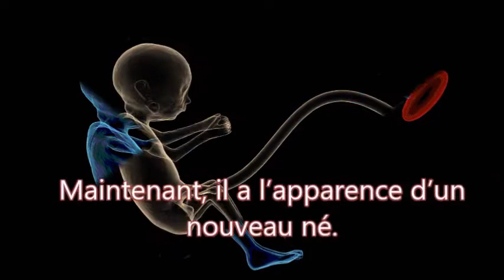34 semaines de grossesse ! Découvrez ce que fait bébé à ce stade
34 semaines de grossesse

La longueur de son corps est de 45 cm pour un poids de 2,1 kg.
Maintenant, il a l’apparence d’un nouveau né. Ses joues sont plus arrondis.
mais il doit accumuler une plus grande quantité de graisse.
Le cuir chevelu s'épaissit sur la tête
Cette semaine, les organes internes, les poumons et le cerveau accélèrent leur développement.
Le système musculo-squelettique continue de se renforcer, absorbant le calcium de votre corps
Les os du crâne sont mous, ils facilitent le passage dans le canal utérin.
Bébé cligne les yeux
avale le liquide amniotique qui l’entoure
il essaye de respirer
il fait plusieurs mouvements de succion pour se préparer à l’allaitement.

Bébé  n’a plus assez d’espace pour bouger comme avant.
Il tourne son corps à la recherche de la position la plus confortable.

L'enfant essaie de prendre une position dans laquelle il sera né dans le monde - la tête en bas.

À 34 semaines, si vous êtes enceinte d'un garçon, ses testicules sont susceptibles de descendre dans le scrotum.
La troisième échographie est  planifiée  entre 32 à 36 semaines.

développement bébé à 34 semaines de grossesse.

Avertissement:
* Le matériel et les informations contenus sur la chaîne MA GROSSESSE  sont fournis à des fins générales uniquement.

* Aucune information contenue dans nos vidéos ne saurait remplacer un diagnostic ou un avis de votre professionnel de la santé.

* Demandez toujours conseil à votre médecin ou à un autre professionnel de la santé.